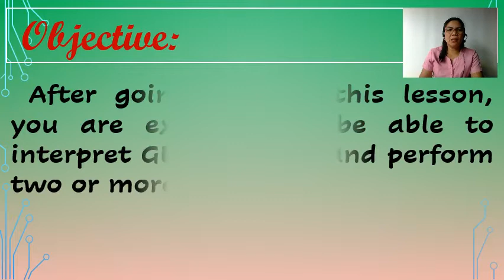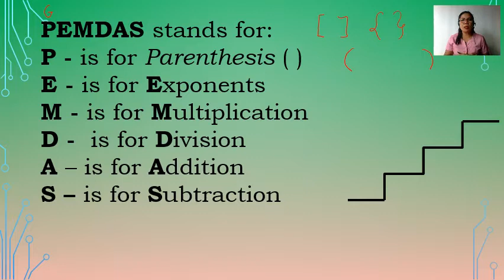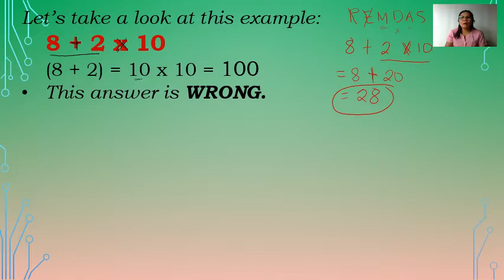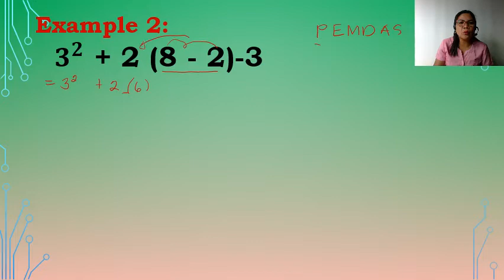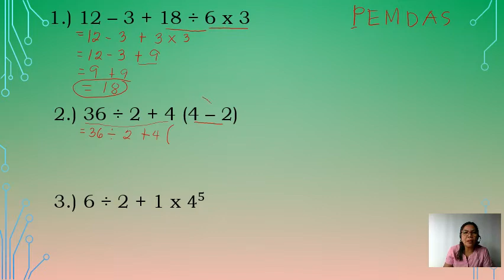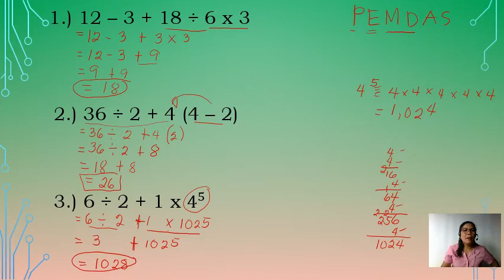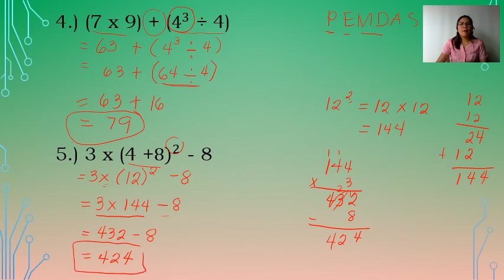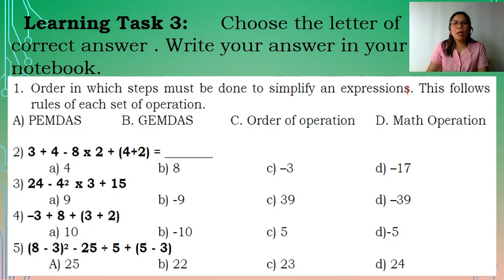Grade 6 Week 6 Quarter 2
Interpreting the GEMDAS Rule and Performing Two or More Different Operations

This video lesson was created to help learners and parents in dealing with lessons in Math during the modular distance learning.